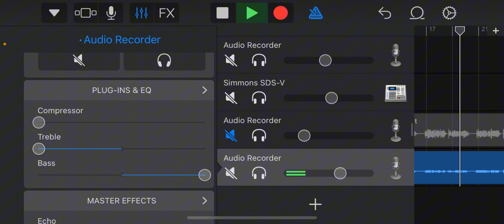The magic with ekt vocals and garageband settings